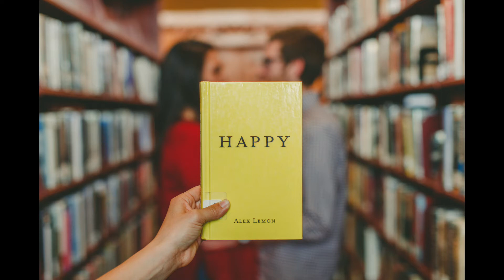Don't Wanna Be - Kwon (NO COPYRIGHT)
NO COPYRIGHT background music for your youtube videos, presentation, etc.